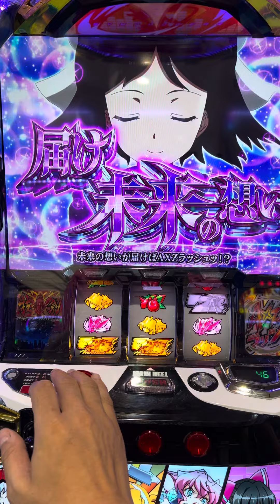【SLOTスマスロシンフォギア】はじめてひいた！届け未来の想い！